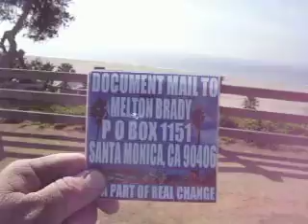EDGER C4 2-5-11 THE BARACK HUSSEIN OBAMA SHOW MUST BE STOPPED 21 MB.AVI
THE BARACK SHOW MUST BE STOPPED. JOHN MELTON BRADY

EDGER C5 2-5-11 YOU WERE INCREDIBLE TODAY EDGER 39 MB.AVI
THIS NEW GUY IS ALL OVER THE PLACE. WELL, AT LEAST HE'S MAKING A GOOD IMPRESSION. JOHN MELTON BRADY

EDGER E1 2-9-11 NO PROBLEM... THEY MADE VIDEOS 56 MB.AVI
SOUNDS LIKE THE WIFE IS LEANING TOWARDS THE NEW GUY, EDGER... BETTER STUDY THOSE VIDEOS. JOHN MELTON BRADY

EDGER ROT 2-24-11 AKBAR MUST LEARN HOW TO FLY 47 MB.AVI
I KNOW THE STREET CONSEQUENCES FOR BEING A TERRORIST CAN BE ROUGH, AKBAR, BUT HANG IN THERE. YOU'VE ONLY GOT A FEW MORE DECADES... AND YOU KNOW YOU'RE NOT GOING TO GIVE THOSE STREET JUSTICE GUYS THE SLIP. THEY WILL FIND YOU. JOHN MELTON BRADY

EDGER PAUL ROT 2-28-11 HOP ON UP THERE WE'LL GET STARTED 60 MB.AVI

EDGER ROT 2-24-11 BARACK'S MISSION FOR EDGER AND SPARKY 41 MB.AVI
THIS DOESN'T SOUND LIKE A GOOD IDEA... BUT IF IT'S POLITICALLY CORRECT, I'D BETTER NOT SAY ANYTHING. JOHN MELTON BRADY